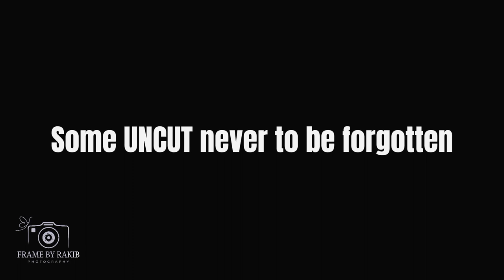Fruit Festival | Department of English | Pundra University of Science & Technology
Fruit Festival & Football Tournament - 2023
Organized by the Department of English,
Pundra University of Science & Technology, Bogura.
NB: Use headphones for better experience.